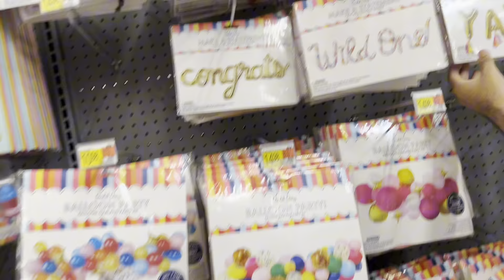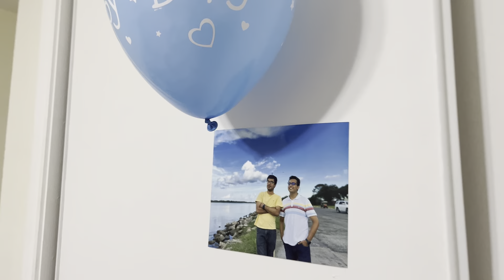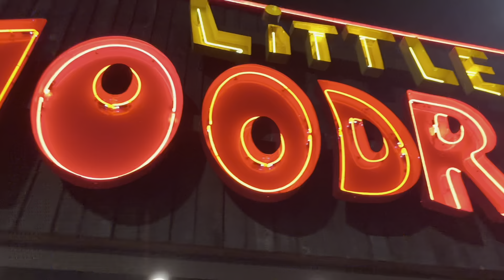birthday in America|Husband’s birthday party celebration|surprising|vlog-75​⁠@orrarakib1066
birthday in America|Husband’s birthday party celebration|surprise|vlog-75